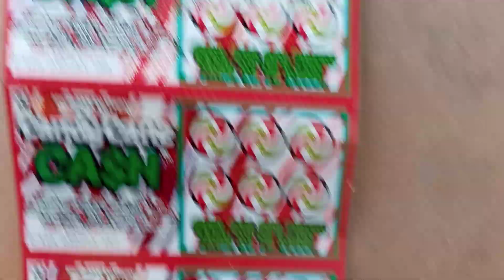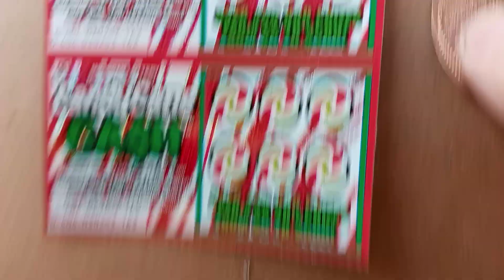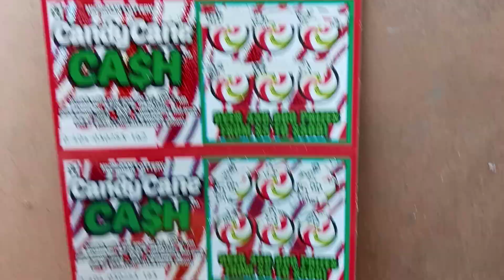Candy Cane Cash - Michigan Lottery - 12/23/2021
Wishing all of you a very Merry Christmas! Stay safe y'all!